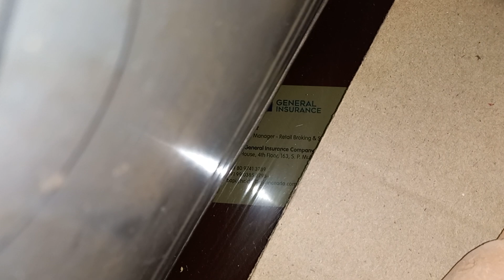2 type 1kg pe offer /9874662334